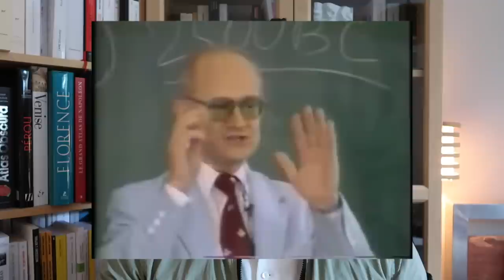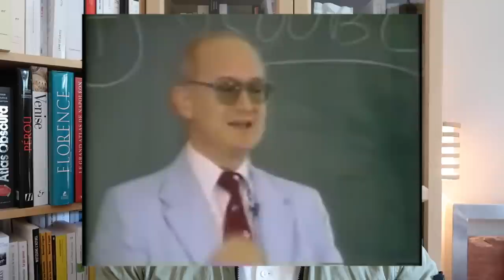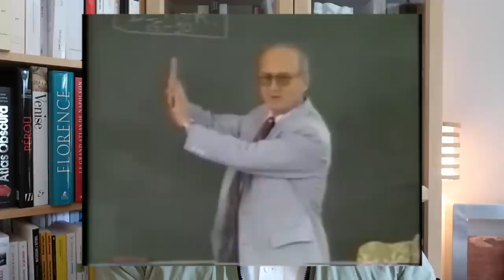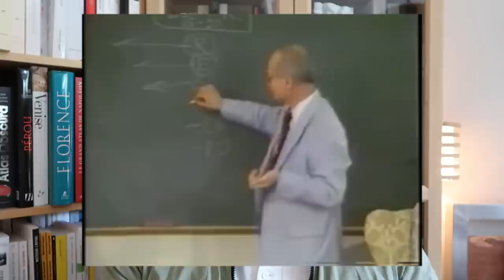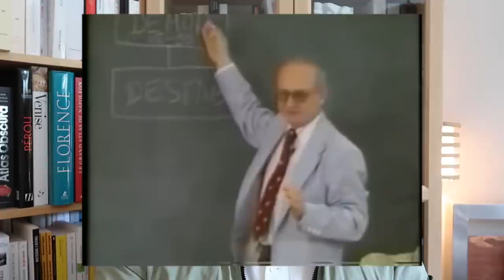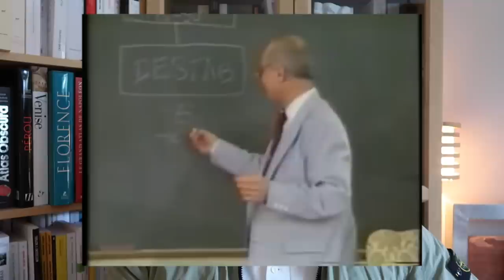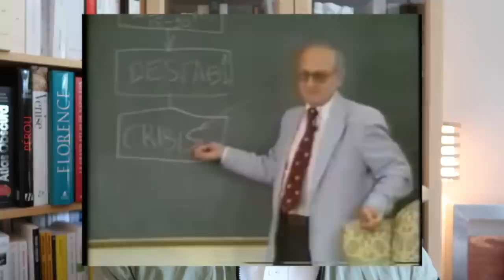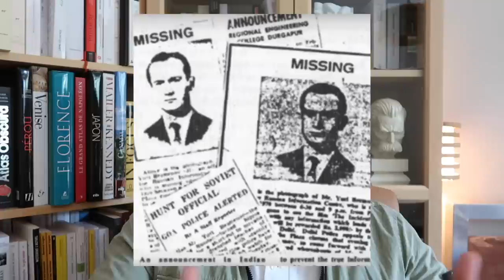Le plan secret du KGB - Yuri Bezmenov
Bonjour les Barons ! On se retrouve aujourd'hui pour vidéo sur un sujet passionnant : la subversion idéologique. Un technique de déstabilisation mise en place par le KGB pendant la guerre froide. L'objectif ? Diviser la société américaine.

Mon insta : @ledocbaron

Les chapitres de la vidéo :

0:00 Introduction
0:27 Le sujet
0:45 Yuri Bezmenov et le contexte
2:44 La conférence de 1986
3:32 Les origines de la subversion
4:06 KBG et subversion
4:30 Le monde de l'espionage
4:55 Les Etats ouverts et les Etats fermés
6:40 La subversion, un plan avec des étapes
6:52 1er Etape, la démoralisation
7:55 Les facs américaines
8:33 Les failles de l'Etat
9:35 l'image du policier
10:06 Les piliers de l'Etat
10:20 Entre 15 et 25 ans
10:58 Les failles de nos démocraties
12:18 2ème Etape, la déstabilisation
12:59 Diviser pour mieux régner
14:13 3ème Etape, La crise
15:19 4ème Etape, la normalisation
16:50 Comment empêcher le processus ?
17:43 L'exemple de l'ile de Grenade
18:15  Comprendre nos failles
18:30 La subversion efficace ou non ?
19:25 La subversion aujourd'hui
20:51 Conclusion et fin

Si tu as besoin de conseils ou de mon avis, rajoute moi sur mon insta @ledocbaron.

Le nouveau discord est disponible en cliquant sur le lien ci-dessous. Il faut cependant lire attentivement les règles de bienséance et de poster la présentation la plus précise possible !